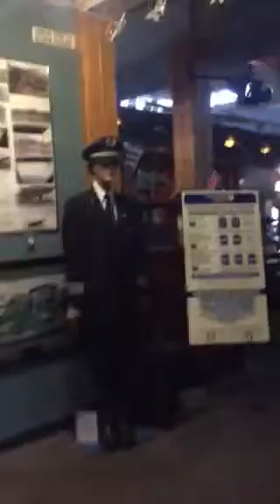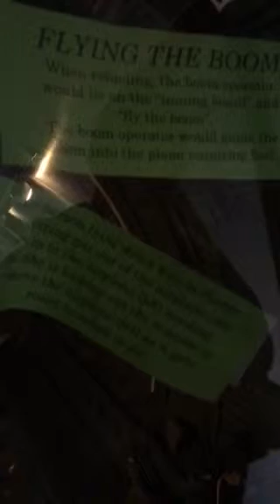Airplane Restaurant Tour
Colorado Springs